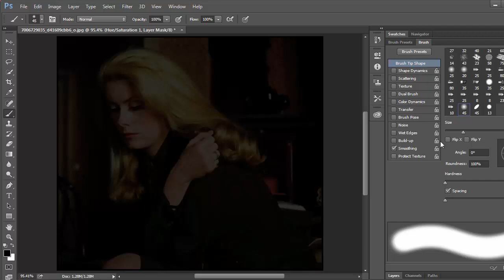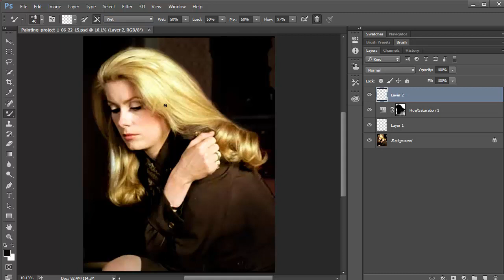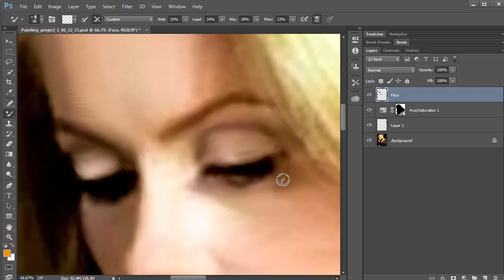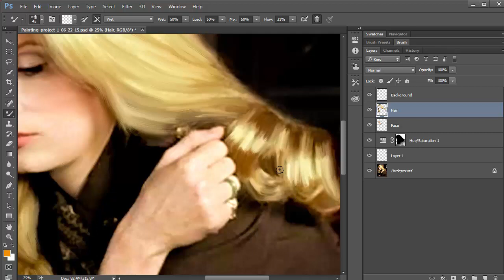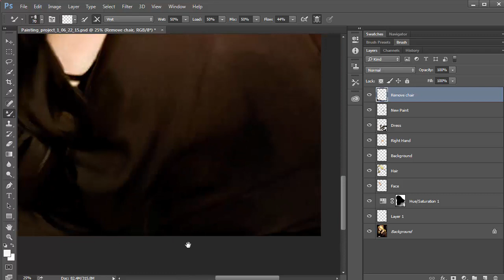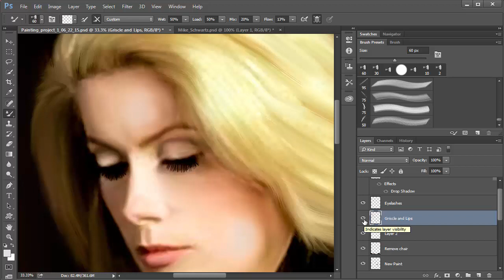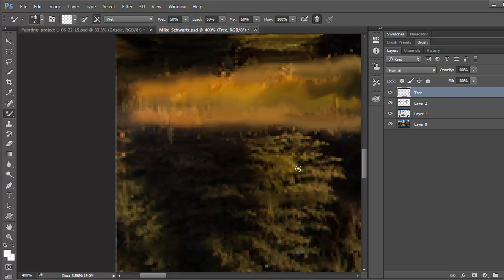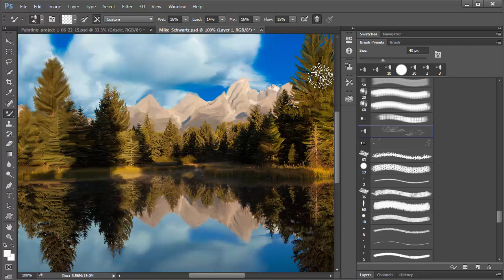Photoshop: Senior Edition - Painting In Photoshop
This video covers painting portraits and landscape using Photoshop's paint brushes. Many other brushes could have been used to do the paintings in these works, but for the sake of time I stayed with a single brush. The video is quite lengthy.

(This video is not monetized, nor am I being paid separately for any instruction involving the person in the portrait. There is no photographer credited for the photo on flickr.)